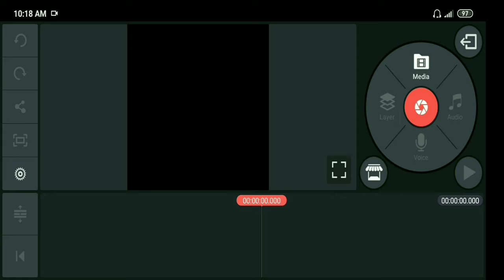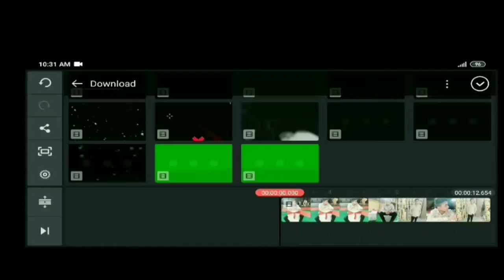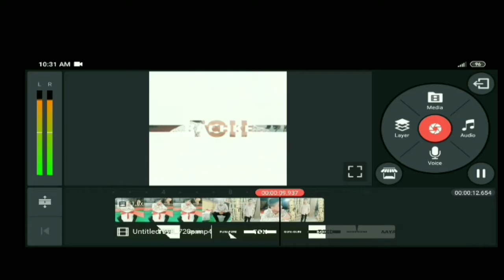how to make trending🔥🔥 attitude watsaap status in kinemaster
hlo frends welcome back to the channel technical status